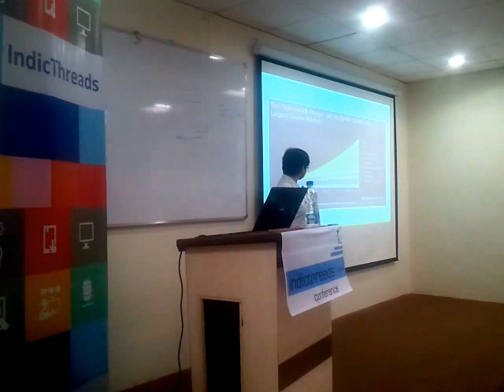IoT in Smart Cities Project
Smart Cities is the next big IT thing that the Indian Government is planning. As it is lot of buzz and the draft policy is already made public, a better understanding of what has happened and what can be done with IoT in Smart Cities space will help to make adequately open but private Smart Cities. The session would look at learnings from previous government IT projects like UID, CSC etc. esp. from data privacy perspective and suggest recommendations for Internet of Things implementation in Smart Cities Project.

Session Outline
 - Reading the Government's Smart Cities and IoT Policy
 - Smart Cities learnings from around the globe
 - Data in previous government projects
 - Challenges in Indian Smart Cities implementation
 - Handling data in Smart Cities using IoT in India

Take Away
 - Knowing typical IT operations in Government Projects
 - Understanding details of IoT and Smart Cities plan of DEITY
 - Data Handling for ensuring data privacy
 - Recommendations for IoT implementation in Smart Cities Project

Speaker:  Prerana Patil heads the IT Division for Maharashtra State Rural Livelihoods Mission, which is Government of Maharashtra's flagship program for poverty elevation executed under Ageis of NRLM aka Ajeevika Mission. Earlier she has worked as Technical Architect with Oracle Financial Software Services. Working with both IT MNCs and Government IT Team has helped her understand real life challenges with Government IT Project and provide practical IT solutions to them.

More @ IndicThreads.com